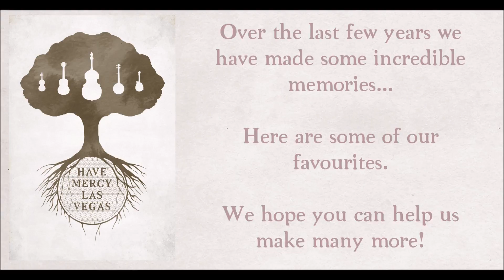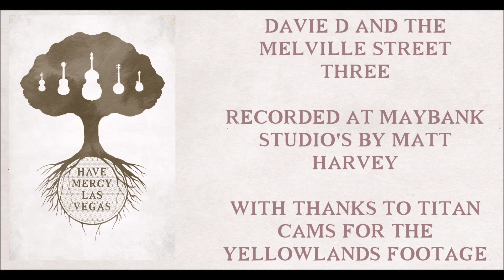Davie D and the Melville Street Three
The new single from Have Mercy Las Vegas